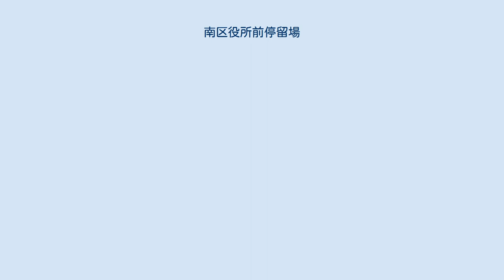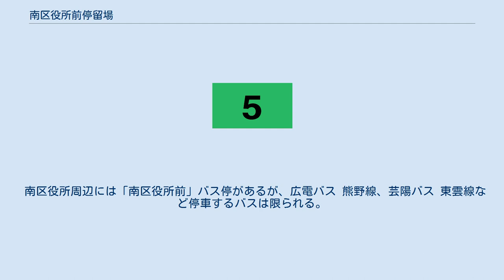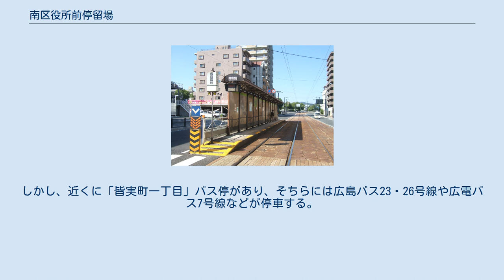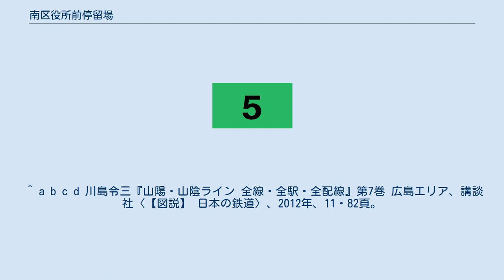南区役所前停留場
皆実町_(広島市)
南区役所前停留場（みなみくやくしょまえていりゅうじょう、南区役所前電停）は、広島県広島市南区比治山本町および皆実町一丁目にある広島電鉄皆実線の路面電車停留場である。
 皆実線が1944年（昭和19年）に開通した際、当地に停留場は設けられておらず、当停留場が開業したのは戦後の1982年（昭和57年）のことである。
皆実線の他の停留場は1944年の路線開通と同時に開設されているので、当停留場は皆実線内で一番新しい停留場である。
 皆実線の軌道は道路上に敷かれた併用軌道で、当停留場も道路上にホームが設けられている。
ホームは低床式で2面あり、南北方向に伸びる2本の線路を挟んで配置されている。
ただし互いのホームは南北にずれて位置しており、北に的場町方面へ向かう上りホームが、南に皆実町六丁目方面へ向かう下りホームがある。
 いずれのホームとも連接車に対応したホーム長を持つ。
 当停留場には広島電鉄で運行されている系統のうち、5号線のみが乗り入れている。
 停留場は国道2号と国道487号が交わる平野橋東交差点にある。
周辺には停留場名にもなっている南区役所をはじめ広島市立南区図書館や広島県立広島産業会館が入居する広島産業文化センターなど、公共施設が集積する。
西側に少し行くと京橋川が流れる。
 南区役所周辺には「南区役所前」バス停があるが、広電バス 熊野線、芸陽バス 東雲線など停車するバスは限られる。
しかし、近くに「皆実町一丁目」バス停があり、そちらには広島バス23・26号線や広電バス7号線などが停車する。
 ^ a b c 長船友則『広電が走る街 今昔』JTBパブリッシング〈JTBキャンブックス〉、2005年、150-157頁。
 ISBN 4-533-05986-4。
 ^ a b 川島令三『全国鉄道事情大研究』中国篇 2、草思社、2009年、103・107頁。
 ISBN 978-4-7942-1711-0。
 ^ a b c d 川島令三『山陽・山陰ライン 全線・全駅・全配線』第7巻 広島エリア、講談社〈【図説】 日本の鉄道〉、2012年、11・82頁。
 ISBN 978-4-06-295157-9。